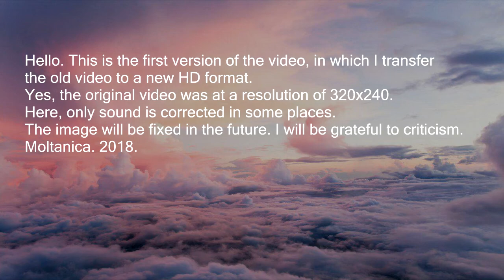Crazy Stickfigure Randomness!! (2008)